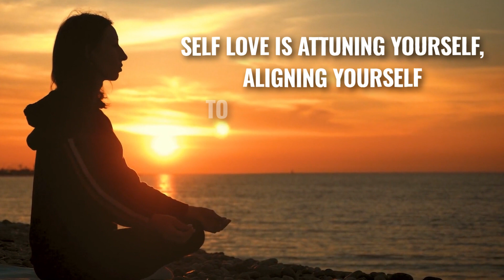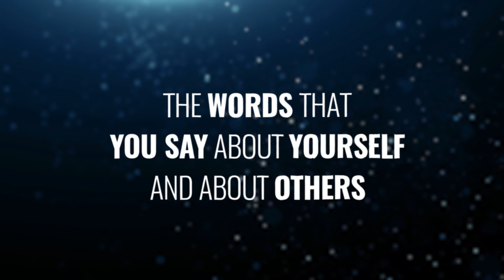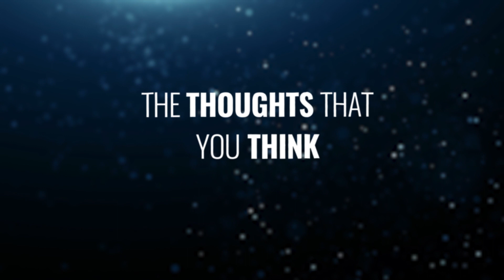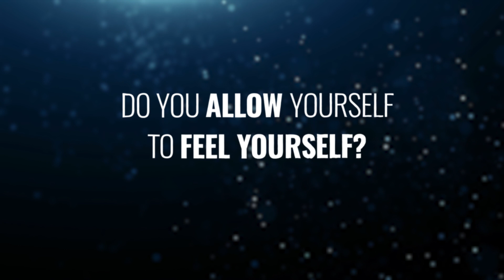SELF LOVE | 4 Habits to Experience SELF LOVE and change your life | Christy Whitman SEDONA SERIES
In this video, Christy talks about what self love really is and 4 habits you need to consider to experience self-love and to change your life.

to pick up your copy now!

Love is the highest vibration in the universe. There is nothing like self-love.
It is an experience that needs to come through our consciousness.
Self-love is attuning yourself, aligning yourself to the frequency of what the divine in you already feels. You already have self-love because the divine in you already loves you.
If you think you need to love yourself more or to forgive yourself these are some habits you can start implementing right now.
You need to watch what you say about yourself and about others.
The thoughts that you think.
When you are judging yourself or others, you are disconnecting yourself from your alignment.
The divine in you does not judge others or you.
When you do not judge, you experience self-love.
The perspective that we hold. We are the creators of our beliefs, what you think of yourself is what you are going to out create. If we have this wrong or bad perception of ourselves, those beliefs are not in alignment with the energy of love.
You need to allow yourself to feel yourself.
Feel your emotions.
Lastly, your actions, being able to communicate when something is not okay or speak up for yourself.

For over fifteen years and before channeling The Council, Christy was a Transformational Leader, Celebrity Coach and Law of Attraction expert, as well as the two time New York Times bestselling author of The Art of Having It All and Taming Your Alpha Bitch.